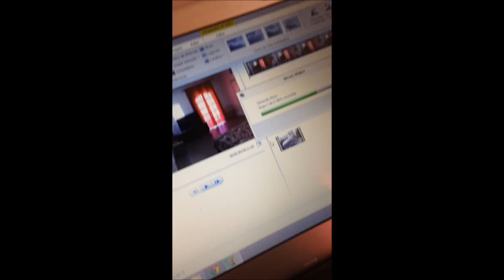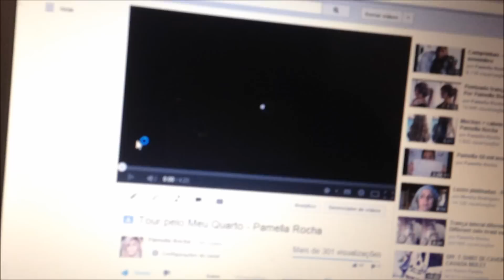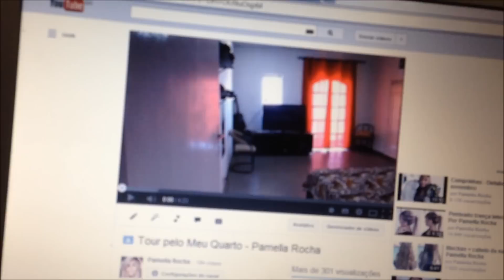VLOG - dia de trabalho, loucura e Amigo secreto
Um pouco do meu dia a dia desculpem não gravar mais .. é que não tenho ninguém pra gravar pra mim tive que me virar hehe :)